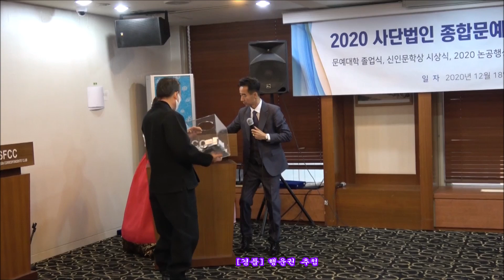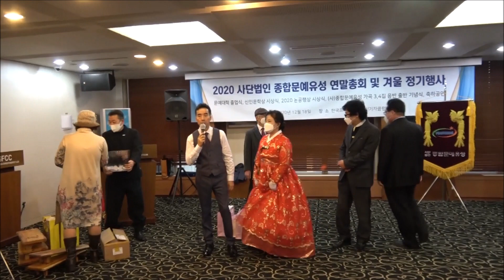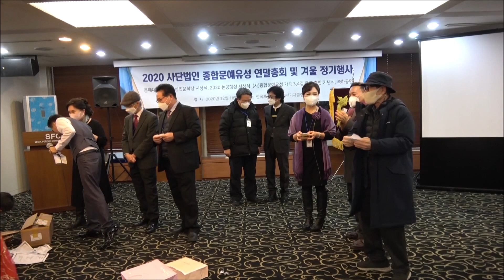[경품] 행운권 추첨 / (사)종합문예유성 2020 연말총회 및 겨울행사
(사)종합문예유성  2020 연말총회 및 겨울행사
MC 명인작사가 김수명 교수, 김나현 시인
음향 서미영 시인
일 시 : 2020 년 12 월 18 일(금) 13:00 - 17:00
장소 : 한국 프레스센터 18층 외신기자클럽